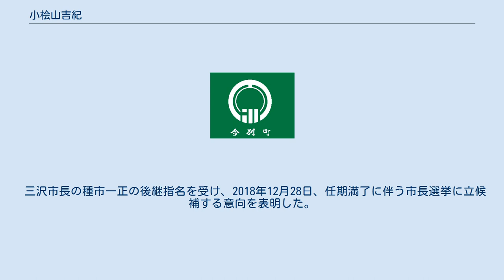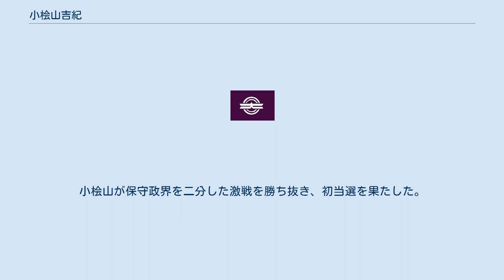小桧山吉紀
小桧山 吉紀（こひやま よしのり、1950年5月27日 - ）は、日本の政治家。
青森県三沢市長（1期）。
元青森県議会議員（3期）、元三沢市議会議員（2期）。
 青森県大三沢町（現・三沢市）出身。
三沢市立岡三沢小学校、三沢市立第一中学校、青森県立三沢商業高等学校、帝京大学経済学部、八戸学院短期大学幼児教育学科卒業。
 2000年に三沢市議会議員に初当選。
2007年に青森県議会議員に初当選。
議員時代は自由民主党に所属した。
 三沢市長の種市一正の後継指名を受け、2018年12月28日、任期満了に伴う市長選挙に立候補する意向を表明した。
 2019年の三沢市長選挙には小桧山と、元市長の鈴木重令の長男で、元市議の鈴木重正が立候補した。
自民党籍を持つ小桧山と鈴木は党三沢市支部に推薦申請したが、同支部はともに推薦しないことを決定した。
小桧山には市議10人、鈴木には市議6人が支援に回った。
市長選は6月2日に執行。
小桧山が保守政界を二分した激戦を勝ち抜き、初当選を果たした。
6月17日、市長就任。